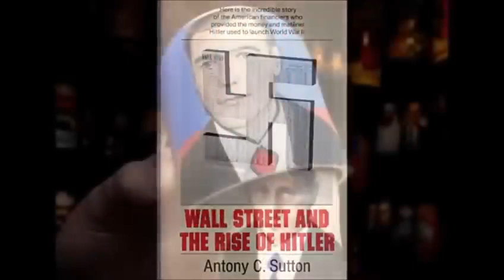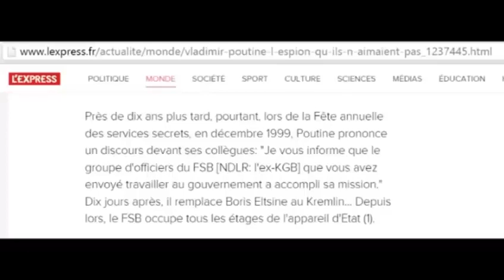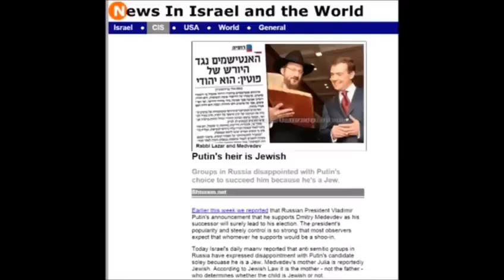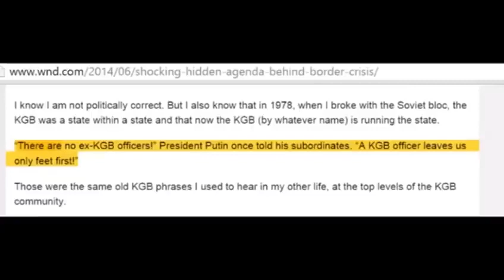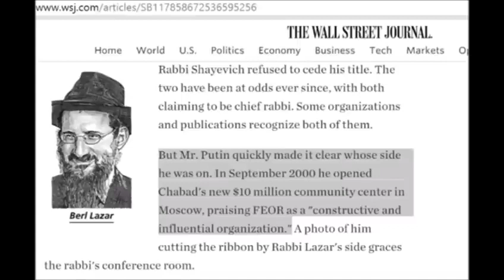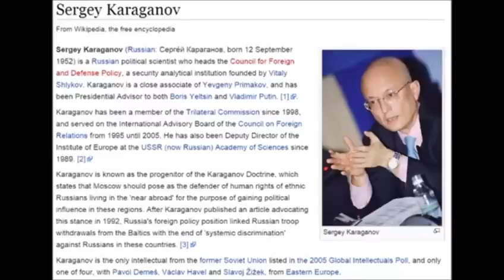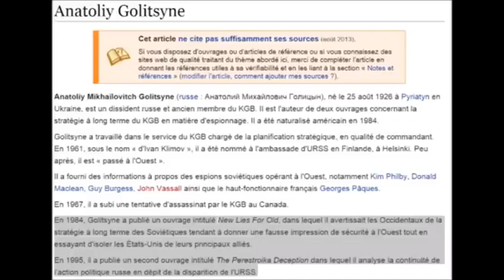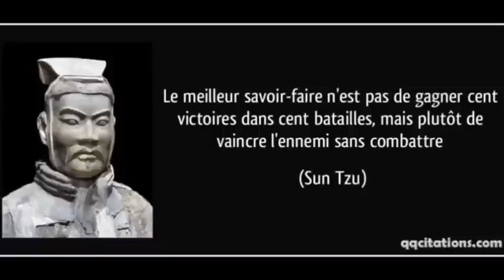Poutine le Juif, Franc-Maçon, Agent du Nouvel Ordre Mondial... un sauveur ?